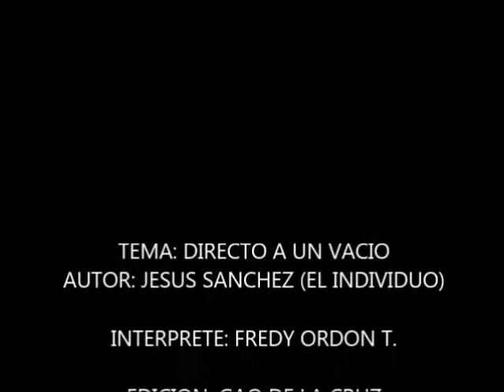EL INTERNACIONAL CAMPECHE - FREDY ORDON VOZZ - DIRECTO A UN VACÍO - CUMPLIENDO RETO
RETO
TEMA: DIRECTO A UN VACÍO
AUTOR: JESÚS SANCHEZ (EL INDIVIDUO)